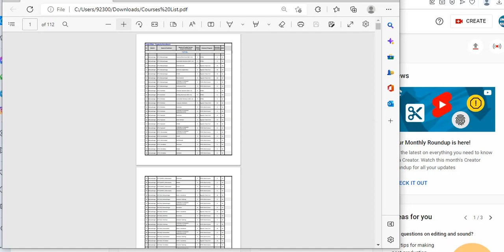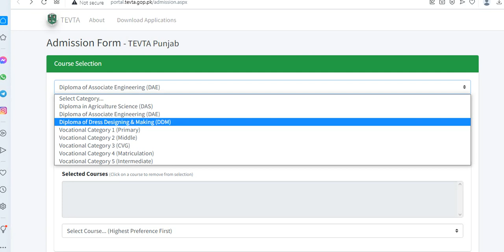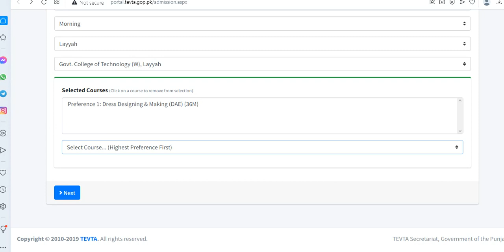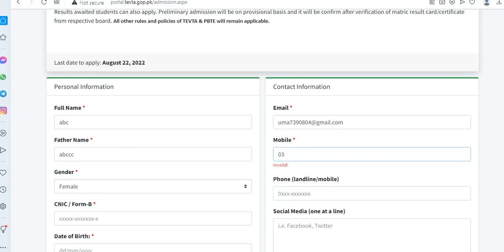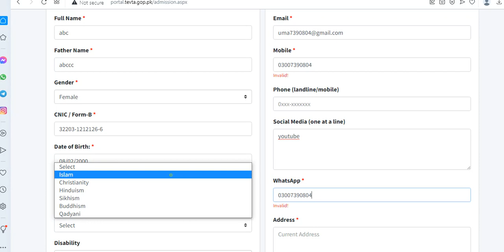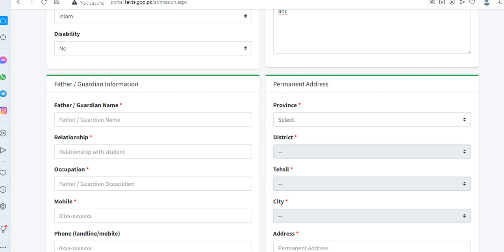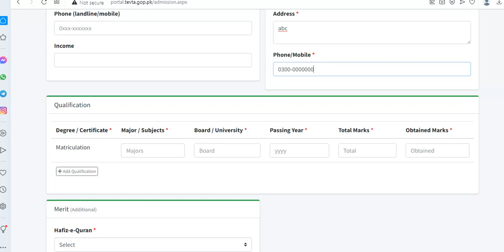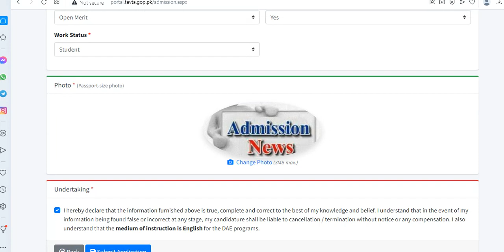How to Apply for TEVTA Punjab courses list 2022| latest jobs in tevta| tevta jobs in pakistan